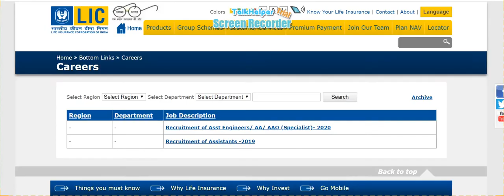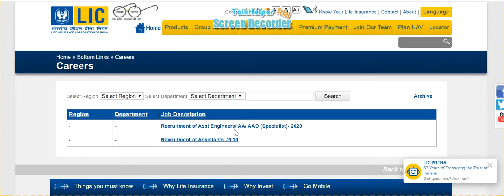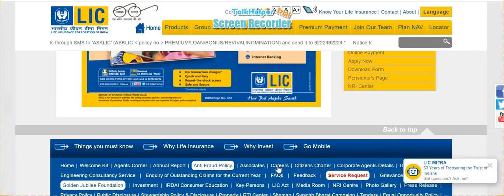Postponed government jobs exams | karnataka govt job